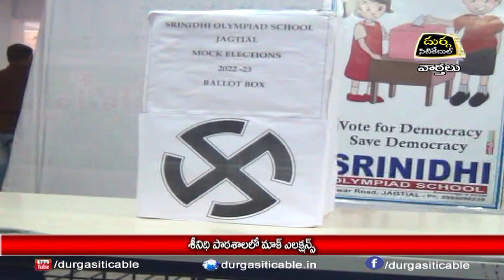3.12.22| DSC | Jagtial |శ్రీనిధి పాఠశాలలో మాక్ ఎలక్షన్స్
| Durga Siti Cable | News |శ్రీనిధి పాఠశాలలో మాక్ ఎలక్షన్స్